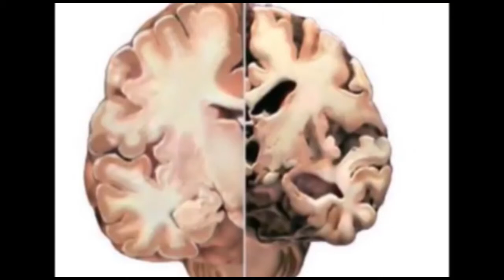ಸಾರ್ವಜನಿಕರೆಲ್ಲರೂ ಕೋವಿಡ್ ಪರೀಕ್ಷೆಯನ್ನು ಮಾಡಿಸಿಕೊಂಡು ಸರಿಯಾದ ಚಿಕಿತ್ಸೆ ಪಡೆದಾಗ ವೈರಸ್ಸನ್ನು ಹತೋಟಿಗೆ ತರಬಹುದು